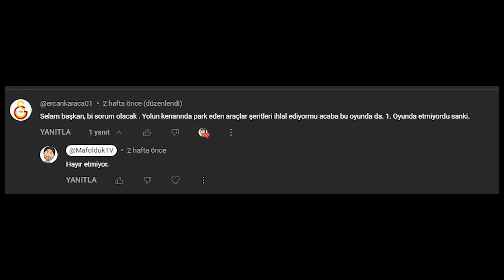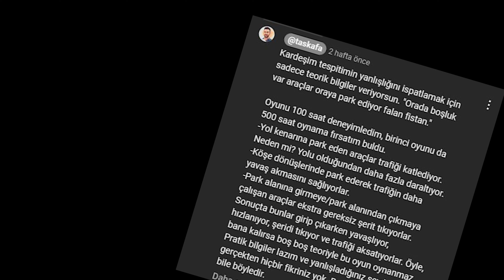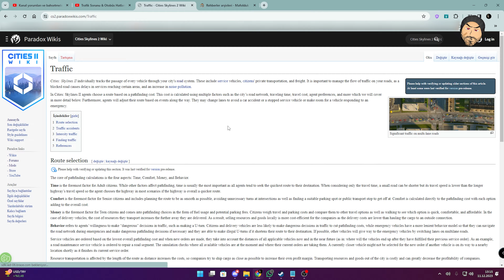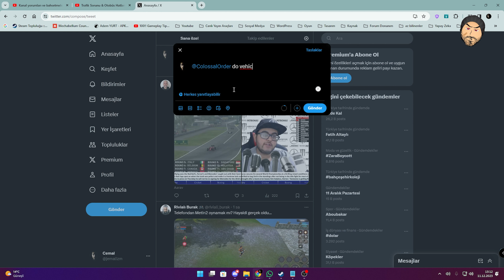Cities Skylines 2 Trafiksiz Şehir Oluşturmanın 1. Kuralı - Rehber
Cities Skylines 2 'de şehir yaparken trafikten kaçınmanın birinci kuralı Otobüs terminalini düzgün kurmaktır. Bu videoda buna değindik.

Aklınıza takılan bir şeyler olursa yorumlarda belirtmekten çekinmeyin ve rehber videosu hazırlamaya devam edeceksek sonraki hazırlayacağımız videonun konusu ne olsun? Yorumlarda buluşalım.

PC Spec / Pc Özellikleri

✚Anakart: Asus Prime B450M-K AMD B450
✚Güç Kaynağı: FSP Hydro K 600 Serisi 80PLUS Bronze 600W
✚İşlemci: AMD Ryzen 5 3600X 3,8GHz
✚RAM: G.Skill RipjawsV 3200MHz 32GB DDR4 Ram
✚Ekran Kartı: Gigabyte GTX 1080
✚M2 - WD Blue 500GB
✚SSD - 1TB Sandisk
✚SSD - 750 EVO 120GB
✚HDD - 2,0TB HDD
✚Kasa: Dark X-FORCE